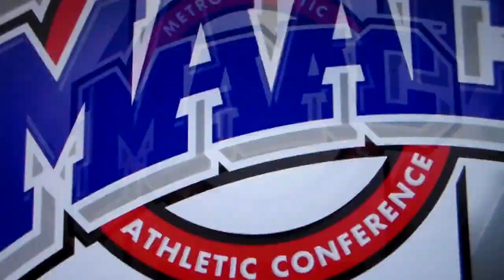Tip off of Iona vs. St. Peter's game, with hundreds of school kids in attendance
This Iona home women's basketball game vs. St. Peter's tips off at a special 11 a.m. time so elementary school kids from the area can attend this game.  Hundreds of hollering and screaming youngsters are watching this game in the stands as it begins, 1/18/24.